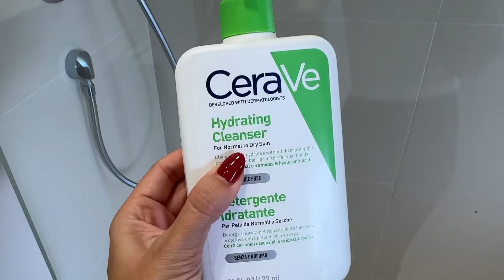Día Productivo en Casa: cambio de armario, hacer maletas y rutina gym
Os comparto un día productivo en casa preparando la maleta para un viaje, haciendo el cambio de armario para otoño invierno y mi rutina de glúteos y piernas en casa.

También os comparto mis productos imprescindibles para viaje, mi snack saludable antes del gym y siempre acompañada de mi caniche, Aston.

¡Me encanta leer vuestros comentarios! 🌟